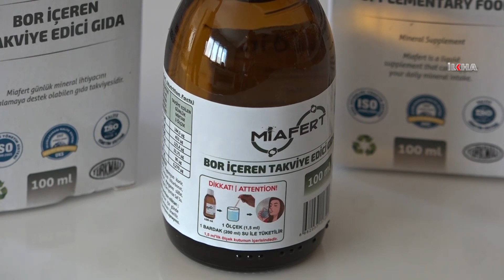Bor minarelli gıda takviyesi bağışıklık sistemini güçlendiriyor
Miafert İlaç Sanayi yetkilisi İrfan Tekin, Bor içeren takviye edici gıdanın pandemi döneminde bağışıklık sistemini güçlendirmede etkili olduğunu söyledi.

Değerli İzleyicilerimiz;

TÜRKÇE

KÜRTÇE-KURMANCI

ARAPÇA

İNGİLİZCE

FARSÇA

KÜRTÇE-SORANİ